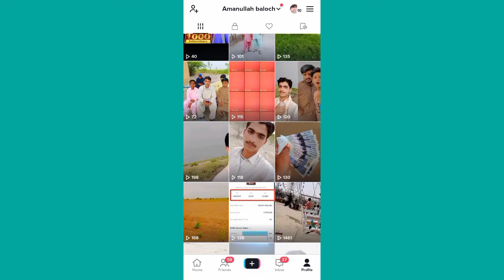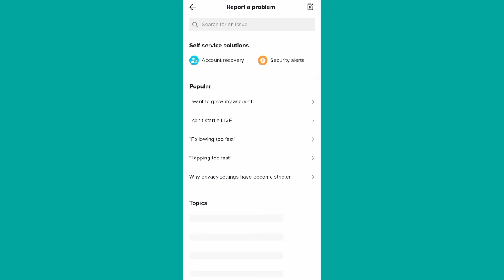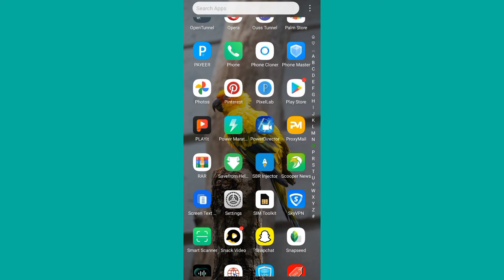tiktok account unfreeze kaise kare 2022 || how to unfreez tiktok account || Aman Ali Tv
2 - tik tok
3 - how to increase tik tok followers
4 - how to viral tik tok video
5 - how to viral tik tok video in hindi
6 - tik tok viral video
7 - tiktok video kaise viral kare
8 - tik tok video viral
9 - tik tok video kaise banaye
10 - Tiktok Video Viral Kaise Kre
11 - Tiktok Video Viral & 1 Million Like
12 - New Tiktok Account Par Video Viral Kaise Kare
13 - Tiktok Foryou Trick
14 - How to Viral Video on Tiktok
15 - tiktok for you setting
16 - tiktok foryoupage
17 - tiktok for you par jane ka tarika
18 - for you par video kaise dale
19 - tiktok for you par kaise jaati hai
20 - tik tok
21 - tiktok
22 - tik tok ki video for you mein kaise dalen
23 - tik tok ki video for you mein kaise dalen 2021
24 - foryou trick
25 - foryou trick tiktok
26 - foryou trick tiktok 2021
27 - tiktok foryou trick 2021 with proof

tiktok foryou page
tiktok foryoupage par video kaise dalen
tiktok foryoupage algorithm
tiktok foryoupage algorithm 2021
tiktok foryoupage not working
tiktok foryoupage 2021
tiktok foryoupage problem
for you
for you tiktok trick
for you tiktok trick 2021
how to get viral video on tiktok 2021
how to get viral video on tiktok fast
how to viral video on tiktok new account
how to viral video on tiktok in pakistan
how to viral video on tiktok in pakistan 2021

tiktok freeze account ko unfreeze kaise kare 2021
tiktok freeze account ko kaise pata kare
tik tok par freeze account ko unfreeze kaise kare
tiktok freezing option not showing
tiktok freezing problem
tiktok account problem
tiktok account freeze problem
freeze
how to tiktok account unfreeze
how to unfreeze tiktok account 2021
how to unfreeze your tiktok id
tiktok id
tiktok account freeze problem 2021
tiktok account freeze hai kaise pata kare
tiktok account freeze hai ya unfreeze kaise pata kare
tiktok account unfreeze kaise hota hai
tiktok account problem
how to solve tiktok account freeze problem
tiktok freeze account

tiktok account unfreeze kaise kare
tiktok freeze account ko unfreeze kaise kare
account freeze tiktok
tiktok algorithm 2021

( Your Queries )

How to unfreeze tiktok account 2021 || Tiktok account ko unfreeze kese karen